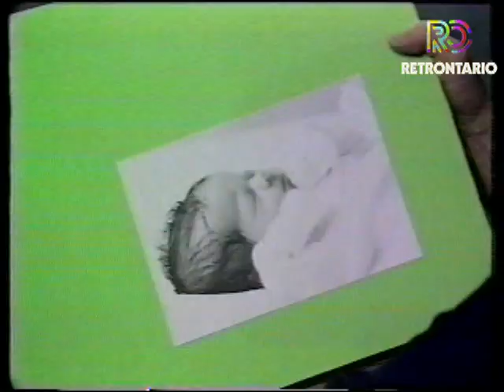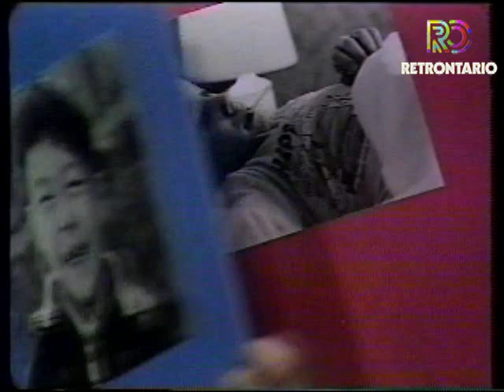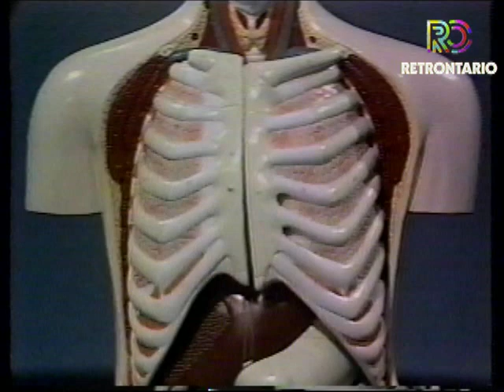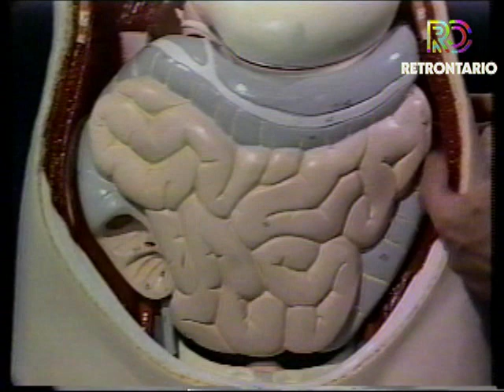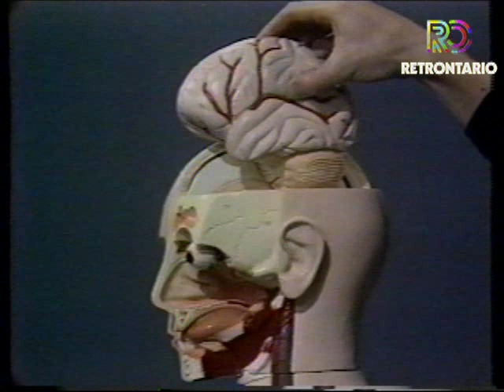ALL ABOUT YOU - WHAT ARE YOU ANYWAY? (1974)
All About You was an educational television series that was syndicated to numerous educational and PBS stations during the early and mid-1970s, mainly as part of weekday in-school telecasts.